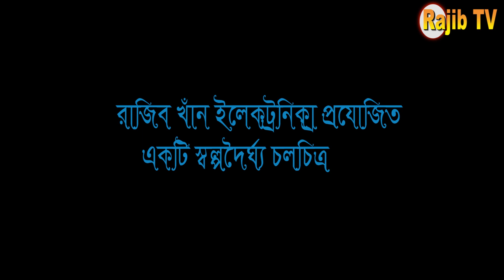ভাবীর সাথে প্রেম | বাংলা নতুন নাটক | রাজীব খান নিবেদিত | দেখতে চোখ রাখুন_Part 2-Razib Music Official